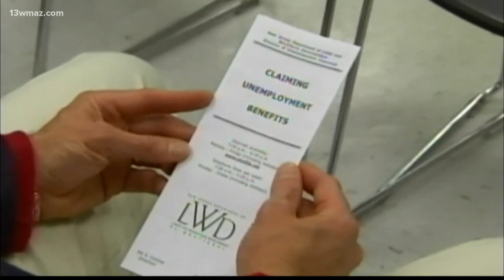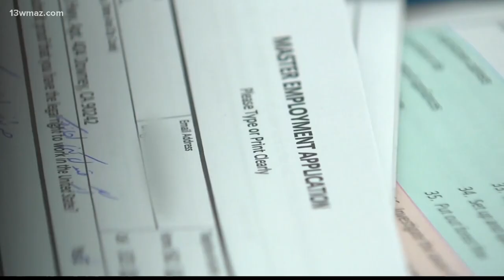Central Georgians seek answers from Georgia Department of Labor after months without benefits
Andria Fleming reached out to us saying she hasn't received any unemployment since September. She says she was laid off from a day care in Warner Robins -- paying bills and taking care of her two children was difficult.

"When I did speak to somebody at the time, they were like, 'Give it two days and everything would change,' and I should restart receiving my payments," Fleming said. "And then when I called like a couple of weeks later after I didn't see no payments coming through, they said, 'There is nothing wrong with your account, you're just waiting on your payments to be released.'"

Fleming says she just found a new job last month, but she just wants answers from the state department of labor.

State Representative Shaw Blackmon says people have reached out with unemployment concerns. He says his staff is doing their part to help.

"We have a number of those constituents that have contacted our office, and we add them to our list that we're following up on weekly basis, and we're looking for feedback from the Department of Labor," said Rep. Blackmon.

Commissioner of Labor Mark Butler says they're not seeing a backlog of claims right now.

He says people who are waiting for answers are those who had to file an appeal.

13WMAZ News is the #1 station for news and weather in the Central Georgia area, serving people in Dublin, Macon, Milledgeville and Warner Robins.